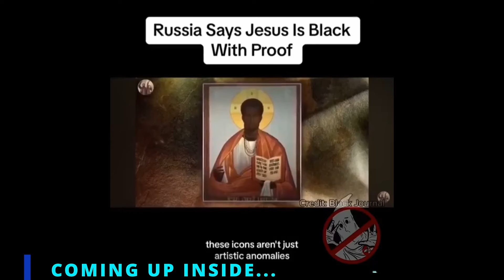For Saying Jesus Was Black, Putin Under Heavy Attach, Strange Reactions, Evang: Billy Graham Too.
For Saying Jesus Was Black, Putin Under Heavy Attach, Strange Reactions, Evang: Billy Graham Too. Vladimir Putin allegedly says that Jesus Christ was a black man and never was He a white man, and this has sparked off some strange responses from people of all races. For Saying Jesus Was Black, Putin Under Heavy Attach, Strange Reactions, Evang: Billy Graham Too. Watch this video for your enlightenment. , don't miss it.